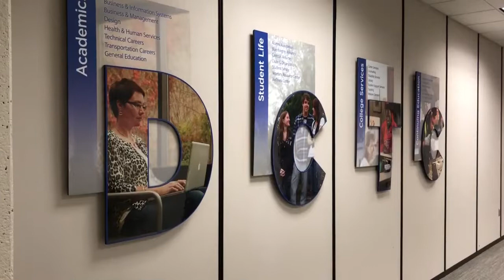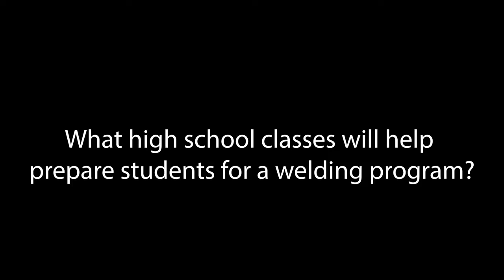PMG Visits DCTC's Welding Program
Our goal with this video is to educate and encourage younger demographics (K-12) to one, consider technical school as a good education route and two, consider welding as a good career option.

PMG's ReTool team visited Dakota County Technical College to learn more about welding and why technical school is a great option to consider.